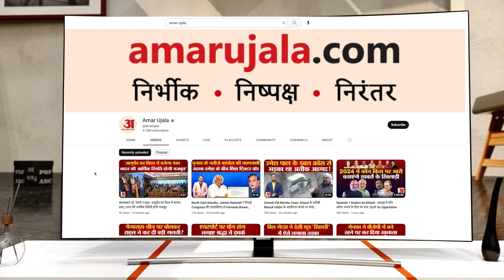MP CM Oath Ceremony : शपथ ग्रहण से पहले Mohan Yadav ने PM Modi को लेकर देखिए क्या बोले | MP Politics